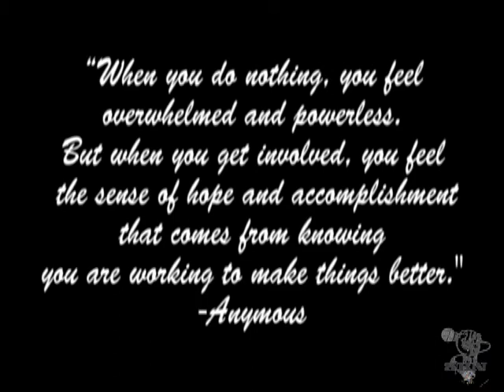SBN 1 25 13